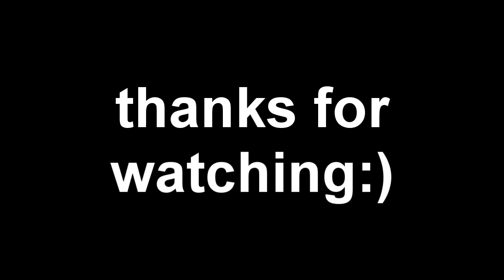Last Of PvM - Castle Wars Event [[ Zamorak Side ]]